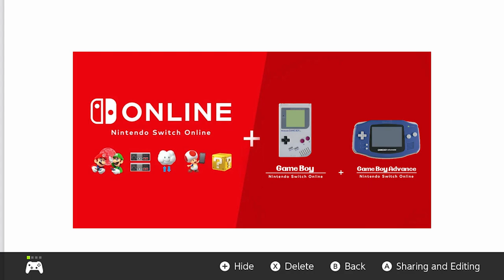NEW Nintendo Direct February PREDICTIONS Discussion | Zelda, Metroid, Mario, Xenoblade, Kirby & More